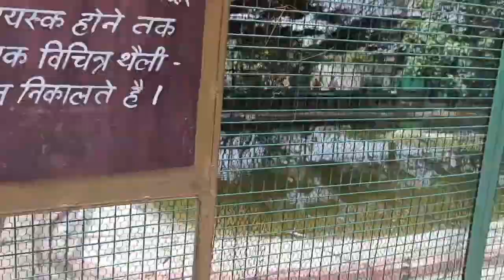Finally आरिफ भाई के सारस से मिल ही लिया |Arif Saras dost video